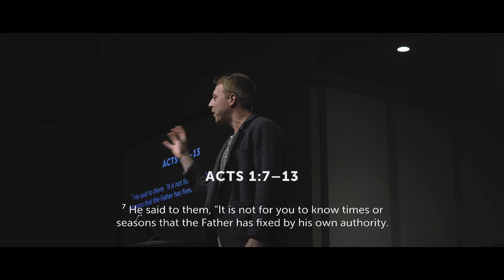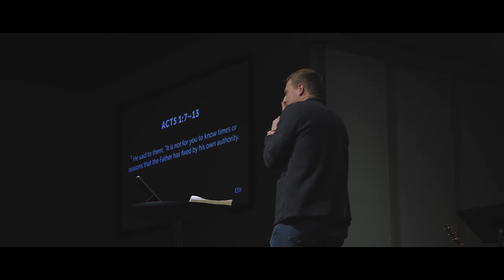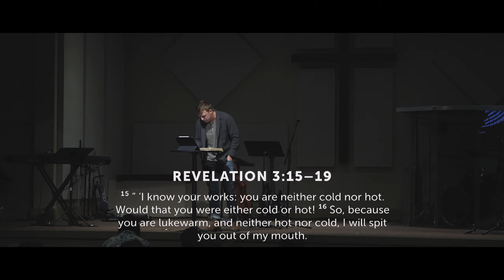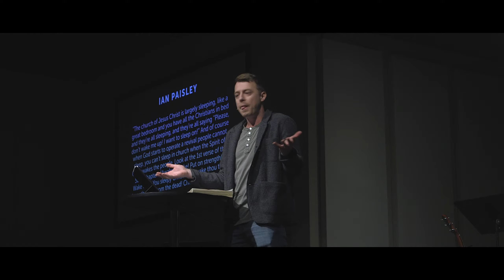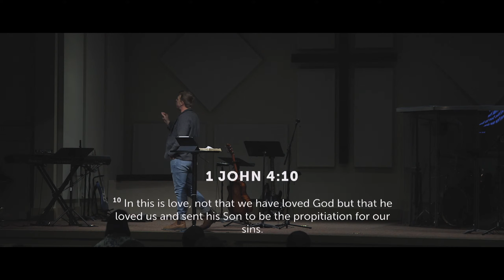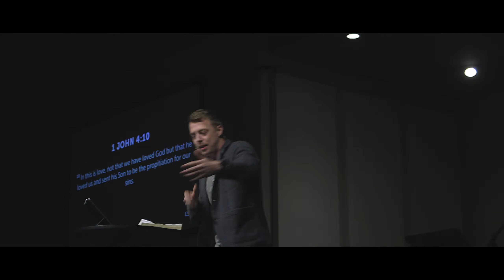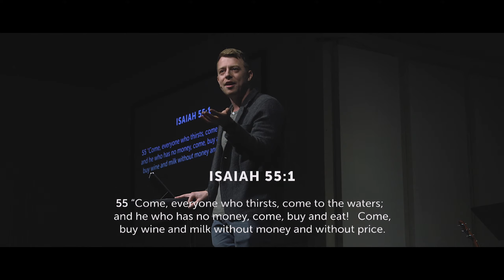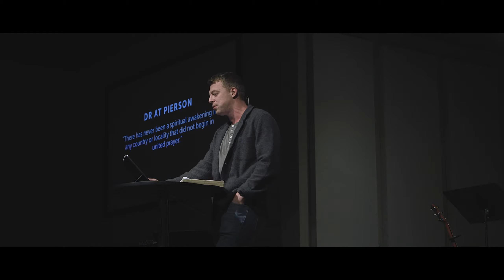January 31, 2021 | The Beginning Of Each Movement of God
Text "NSC" to 888-111 to fill out our digital card.

Text to Give- Text Dollar Amount to 84321
Mailed Checks- 4600 Guide Meridian, St 200, Bellingham, WA 98226